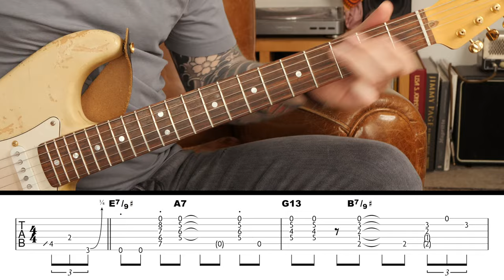Le génie de Mick Taylor - Comment jouer Slow Blues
▶ Soutenez la chaîne via Tipeee et téléchargez les partitions de cette vidéo (format Guitar Pro 7 + PDF)

▶ *MATOS*
- Harmony Stella
- Fingers

flopassamonti(arobase)gmail(point)com

- Carte son
- Micro voix

- Plans Blues à la guitare
- Voyage en guitare Eric Clapton
- 8 petits Blues (en solfège uniquement)